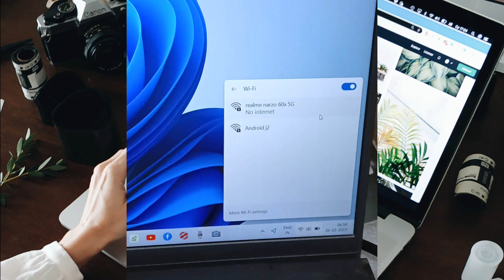Laptop मे WiFi कैसे कनेक्ट करें.?🤔 WiFi Laptop Computer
realated keyword -:
laptop me wifi kaise connect kare windows 7 laptop me wifi kaise connect kare windows 10
laptop me wifi kaise connect kare hp
laptop me wifi kaise connect kare windows 11
laptop me wifi kaise connect kare dell
laptop me wifi kaise connect kare mobile se laptop me wifi kaise connect kare lenovo laptop me wifi kaise connect kare bina password ke
laptop me wifi kaise connect kare troubleshoot problems

tags -:
humsafar tech
how to connect
wifi
computer
pc
laptop
connection problem
windows 7
troubleshoot problems
laptop me wifi kaise connect kare,connect
connecting
solution
problem
to
internet
naveen singh kalura
window 10
window 11
fix,solve
error
cant connect to this network
not connected
no connections are available
how to solve computer wifi problem

Friends, in this video we will learn how to fix the wifi problem on your computer or laptop.

Friends, if WIFI is not able to connect even to your computer or laptop, then in this video you will learn how to fix the WIFI problems in your computer or laptop.

दोस्तों अगर आपके कंप्यूटर या लैपटॉप में भी वाई-फाई कनेक्ट नहीं हो पा रहा है तो इस वीडियो में आप सीखेंगे कि अपने कंप्यूटर या लैपटॉप में वाई-फाई की समस्या को कैसे ठीक करें।